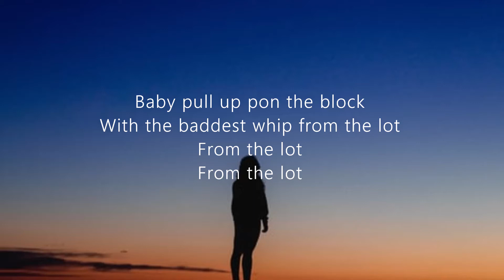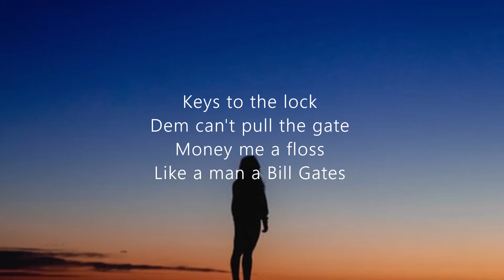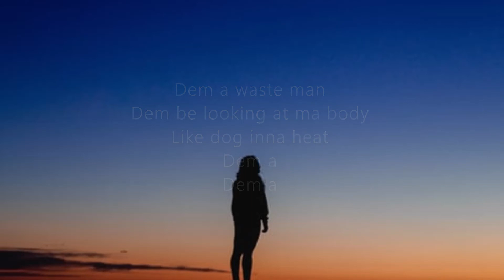MEGACHIC - BADGYAL TWERK (Lyrics)🎶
MEGACHIC - BADGYAL TWERK